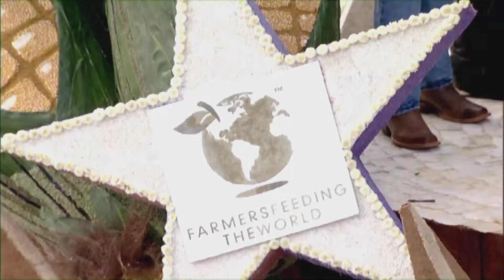RFD-TV "Classic Tractor Fever" - 2013 Phoenix Decorating Company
Float recap of RFD-TV's "Classic Tractor Fever" from the 2013 Tournament of Roses Parade presented by Honda. The float won the Tournament Special Trophy for exceptional merit in multiple classifications.

Video Credit - RFD Communications Inc.

Song Credit - "Big Green Tractor"
Written by: Jim Collins, David Lee Murphy
Performed by: Jason Aldean
Produced by: Michael Knox
Broken Bow Records - 2009